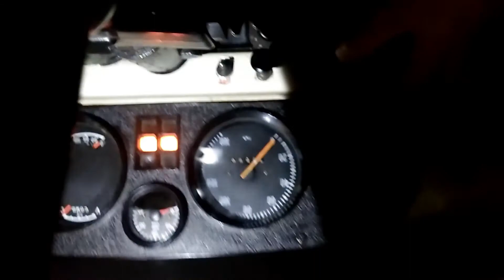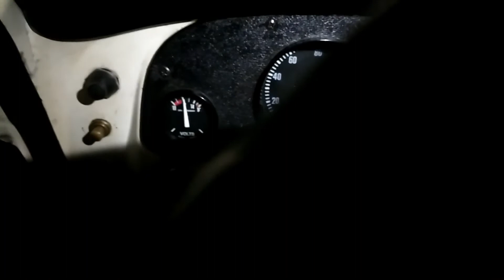Arranque en frio con calentador motor perkins 4236 (1 grado)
En este video quería mostrar el encendido del perkins 4236 sobre la madrugada con 1 grado de temperatura y con dos baterías que tienen 4 años de uso.